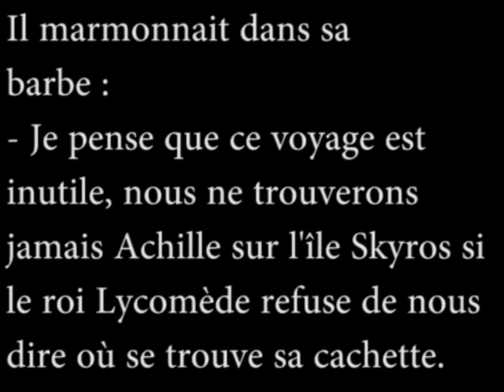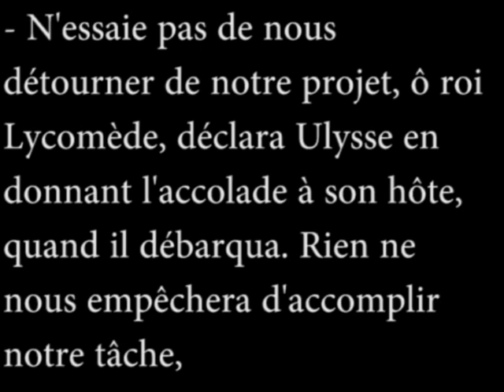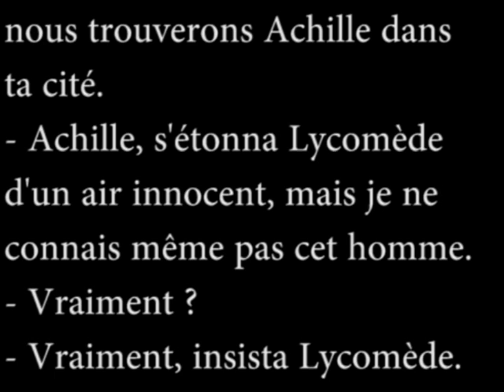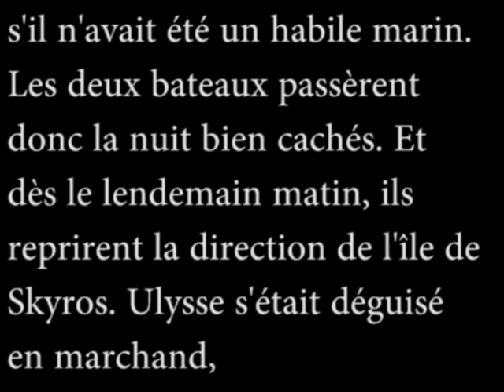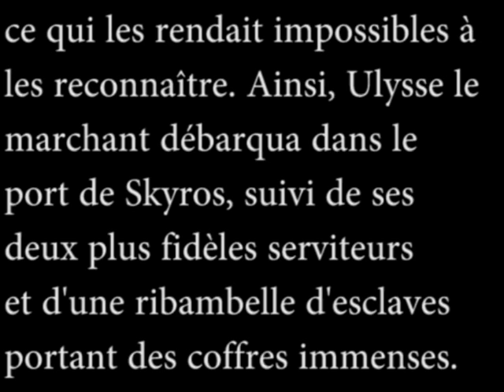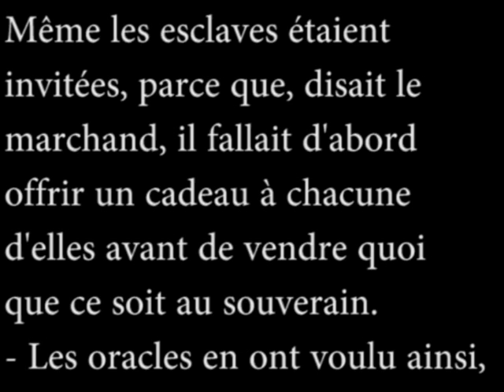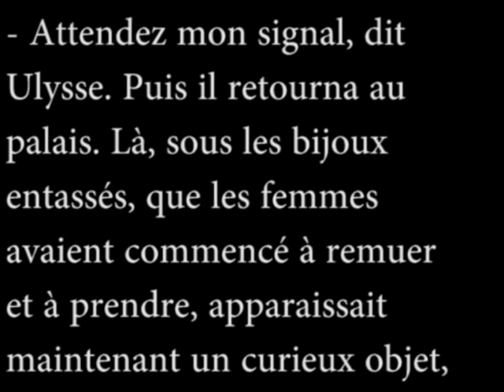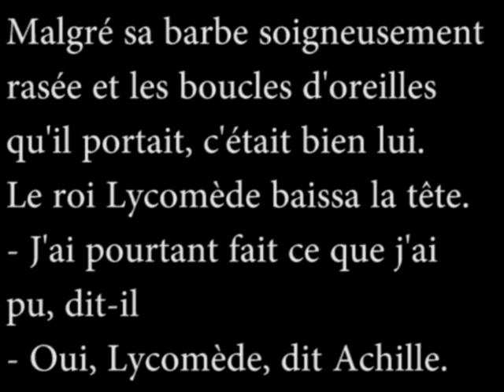L'Iliade part 3: Achille is hiding B1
Achille se cache. Ulysse le trouve.